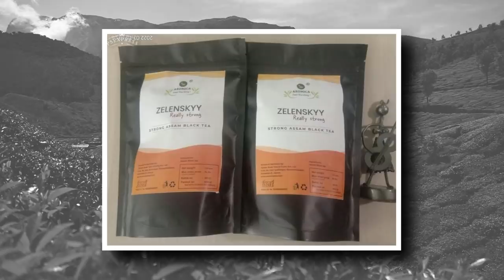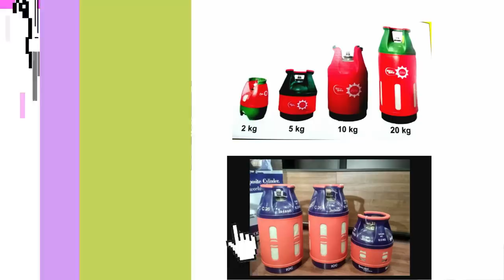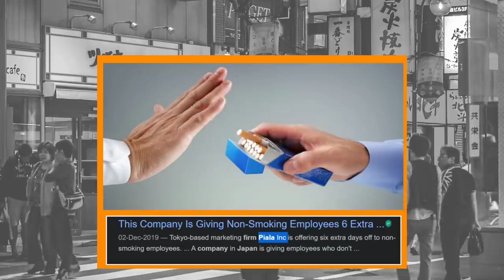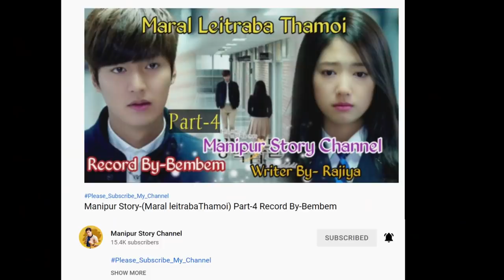Angakpa Restaurants ||| Random Facts Ep#04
🌹channel link...🌹